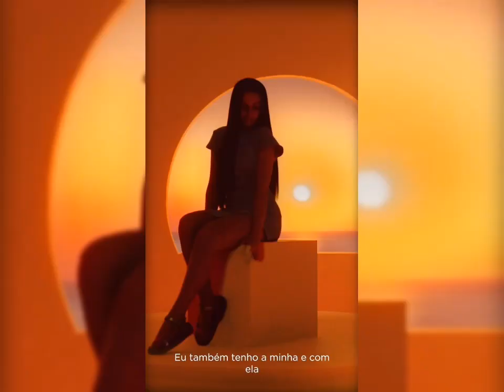Juliette é a Estrela da Campanha de Verã0 de Marca de Moda